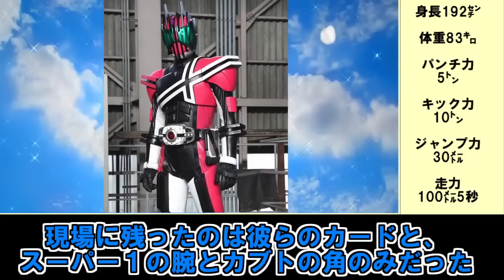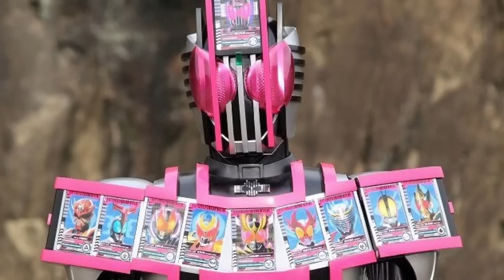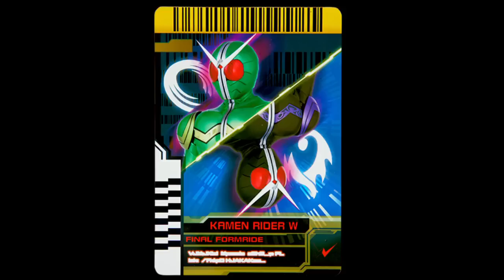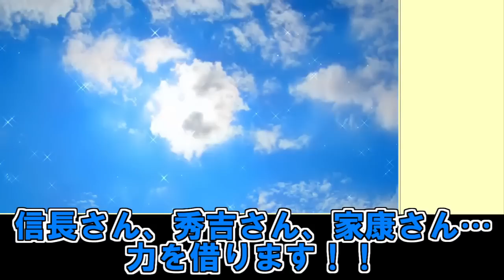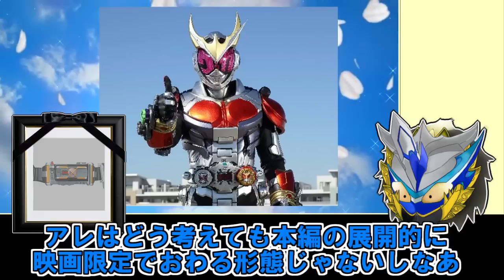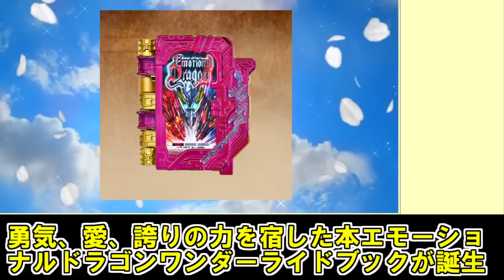【ゆっくり解説】みんな纏めて寒さ吹き飛ばす！仮面ライダー主役ライダーの冬映画限定フォームのゆっくり雑談解説総集編！【特撮】【仮面ライダー】